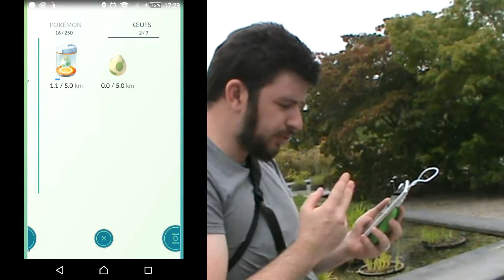POKEMON GO le depart d'une nouvelle aventure #1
salut a tous les gamers on se retrouve sur pokemon go pour un pure moment de bonheur et un retour en enfance. je vous laisse regarder si vous voulez soutenir cette chaîne laisser moi un pti pouce bleu , quelque petit commentaire , de partager cette vidéo sur twitter et facebook et de vous abonnez ses gratuit ;)
chao-chao